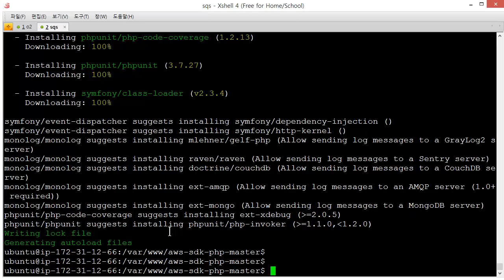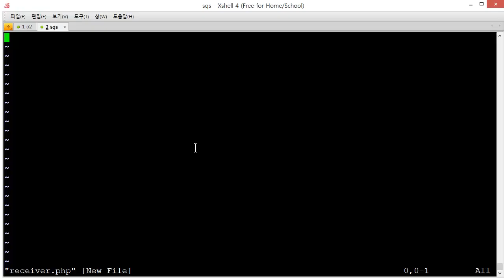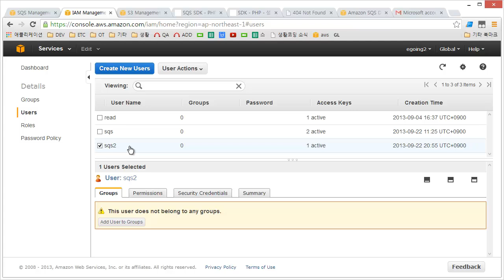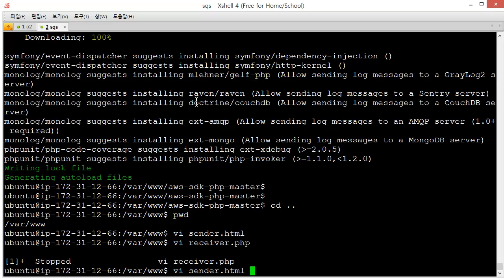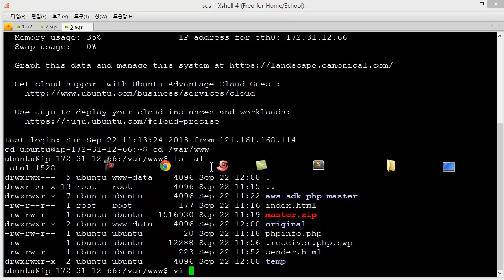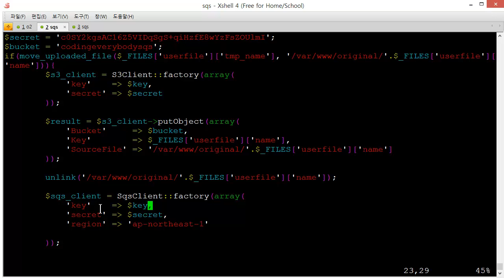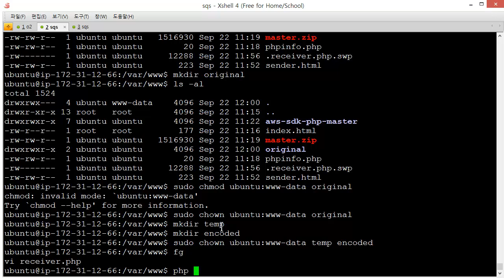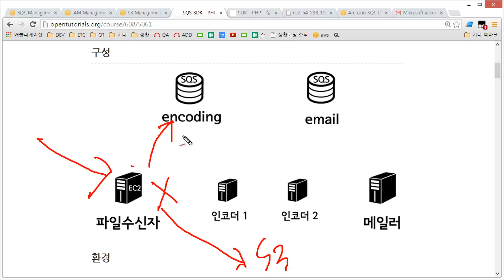SQS PHP SDK 파일수신자